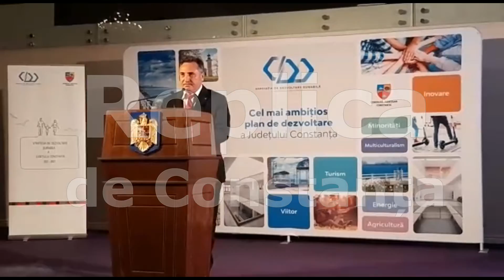Declarații Mihai Lupu la strategia de Dezvoltare Durabilă a Județului Constanța, pentru 2021 – 2027